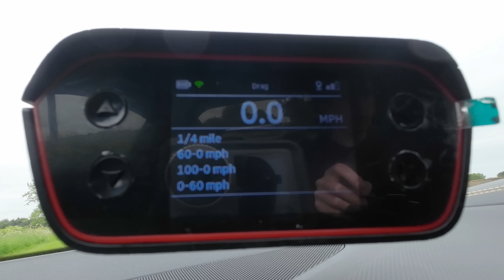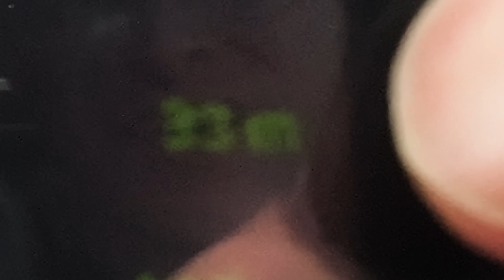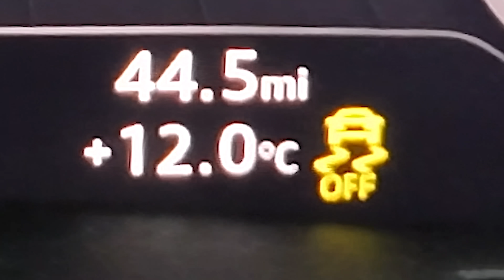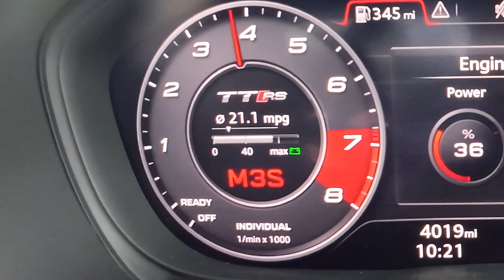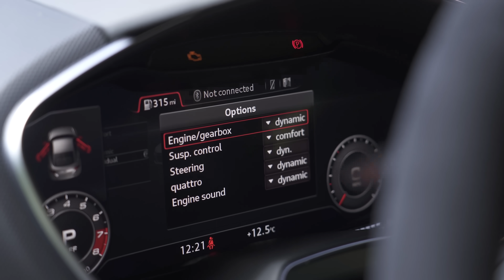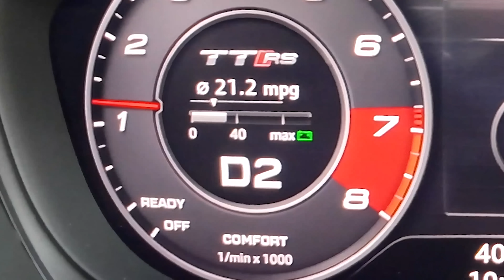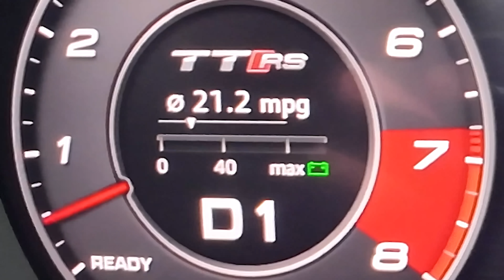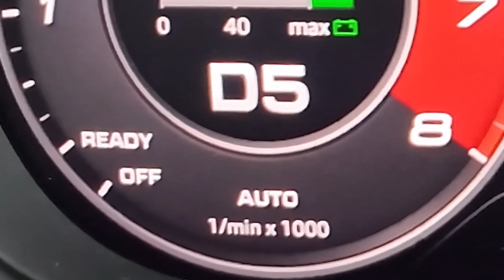Audi TT RS Iconic Edition reseña: ¡El final de una era!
¡Ha llegado el momento de que Mat se despida del Audi TT RS!

Tiene en sus manos el nuevo Audi TT RS Iconic Edition, ¡un TT de edición limitada que es el último que Audi producirá! La pregunta es, ¿este último TT RS hace justicia a sus predecesores?

Bueno, cuando se trata del diseño, hay algunos cambios notables. Comenzando por la parte trasera, la Iconic Edition viene equipada con un enorme alerón de fibra de carbono que se monta en el automóvil con un diseño de cuello de cisne. El difusor trasero también se ha vuelto más pronunciado y se le ha agregado carbono. Alrededor del costado, hay faldones laterales extendidos, y en la parte delantera, hay un divisor extendido, más carbono adicional y los faros LED de matriz ahora vienen de serie.

Entonces, hay un par de adiciones notables en el exterior, ¡pero es una historia diferente en el interior! El TT RS Iconic Edition viene con el paquete de estilo RS, aunque esto normalmente llevaría a la inclusión de costuras rojas en todo el automóvil, en este caso es de color amarillo... ¡Y eso es todo! Por lo demás, el interior es igual que el de un TT RS normal.

Desafortunadamente, ¡tampoco hay cambios debajo del capó! Levanta el capó y encontrarás el mismo turbo de 5 cilindros y 2,5 litros que en un TT RS normal, con la misma potencia de salida, 400 hp y 480 Nm. En cuanto al chasis, se ha rebajado ligeramente y viene equipado con una suspensión más rígida, pero por lo demás, el coche se parece bastante a la edición normal.

Así que hay algunos cambios, pero nada enorme. Entonces eso plantea la pregunta: ¿realmente vale la pena el precio de £ 87,650? ¡Y ten en cuenta que son £ 27,000 más que un TT RS normal! ¡Tendrás que quedarte con Mat y verlo por ti mismo!